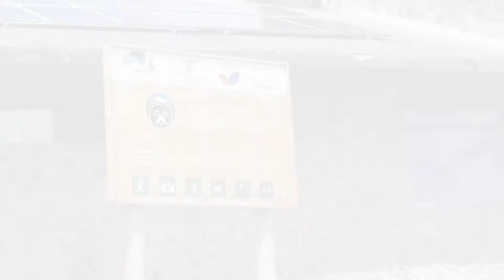CUMBRE ᴴᴰ - Ascenso al CAYAMBE 4800 msnm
Guía y Supervisión: Club Andinismo Intiñan

COLECTIVO CULTURAL COMBATIVOS.

El Cayambe es un volcán en la Cordillera Central del norte de Ecuador. Es el tercer volcán más alto de Ecuador detrás del Cotopaxi y la cumbre más alta en los Andes al norte de la línea ecuatorial

Creación colectiva:

Idea & Realización:
Edwin Andrés Puetate

Producción:
Club de Andinismo Intiñan

Cámara y Edición:
Edwin Andrés Puetate

AUTOGESTIONA, TRANSGREDE Y DESCOLONIZA

Fecha: 12/06/2018
TLINE: 03:28